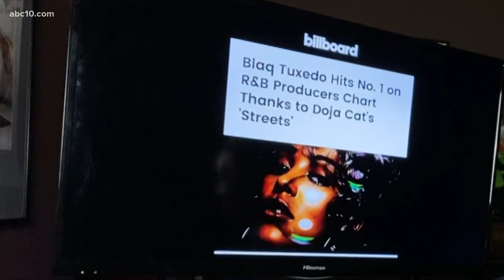Meet the Sacramento music duo, Blaq Tuxedo, behind Doja Cat's new smash single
The sibling producers top the Billboard 100 chart in R&B thanks to Doja Cat's 'Streets.'